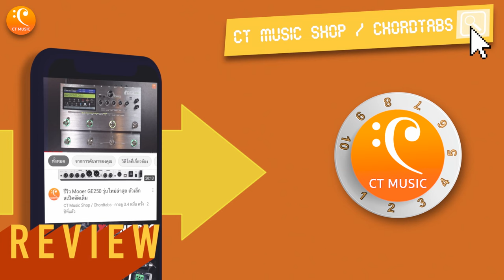Nord Stage 4 Sound test ( No talk ) by CT Music / Thailand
nord stage 4 Sound test ( No talk )
Nord Stage 4 88 | 219,000.- ลดเหลือ 208,050 บาท
Nord Stage 4 73 | 199,000.- ลดเหลือ 189,050 บาท
Nord Stage 4 Compact | 189,000.- ลดเหลือ 179,550 บาท
รายละเอียด nord stage 4 ทุก Model

0:00 ไฮไลท์
1:04 Piano Sound / E.Piano Sound
19:31 Organ Sound
22:16 synthesizer
26:45 Pad
27:29 layer
32:34 layer 2
ติดต่อร้าน CT Music Shop
📘 Facebook page : Chordtabs / CT Music Shop